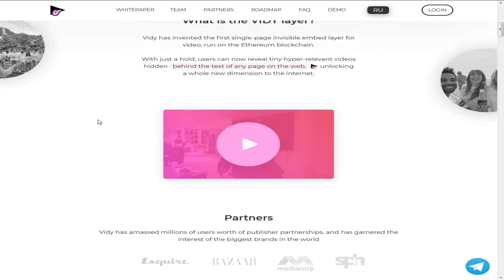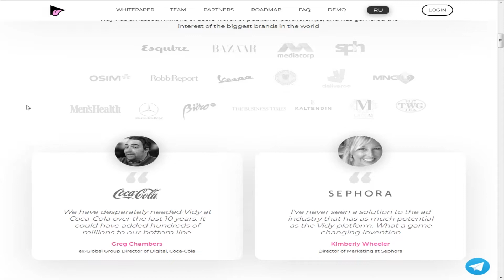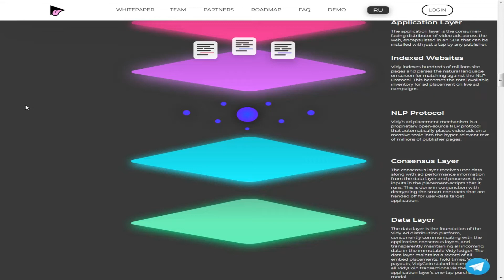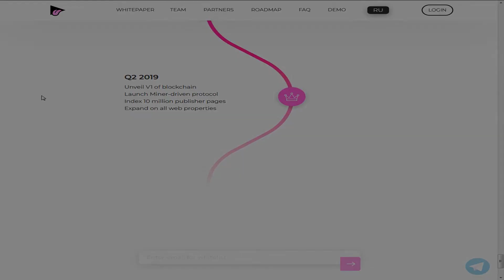Проект который поднимит рекламу на новый уроветь Обзор ICO Проект VIDY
Обзор ICO Проект VIDY